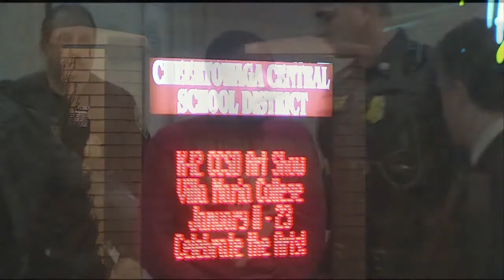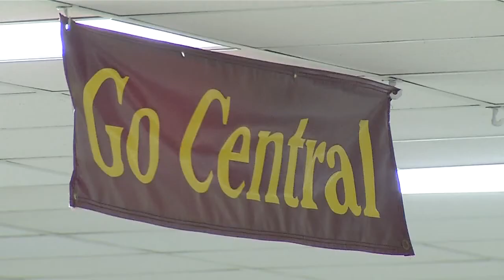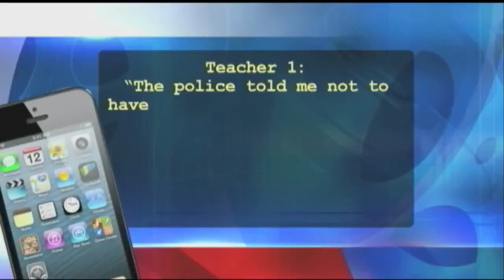3 Cheektowaga teachers remain on leave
Three teachers in Cheektowaga who had phone conversations with a student turned convicted killer have been on paid administrative leave since the summer, and district taxpayers are footing the bill.